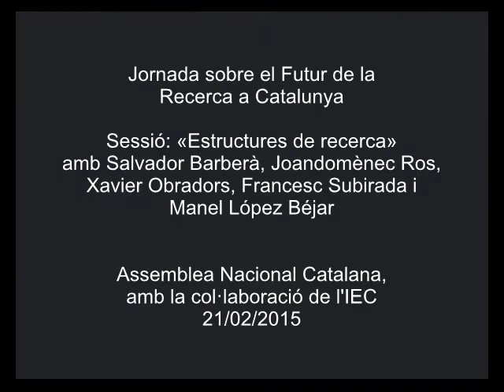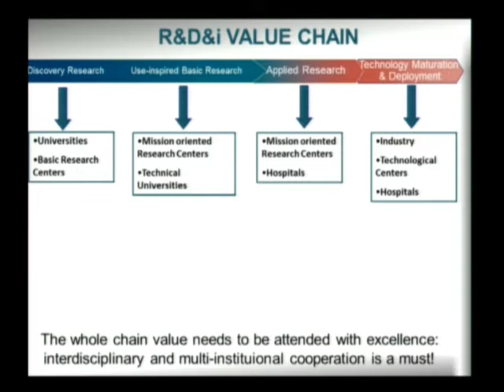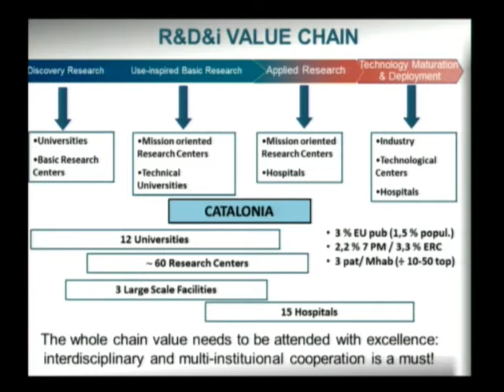«Estructures de recerca»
Sessió inclosa dins de la Jornada sobre el Futur de la Recerca a Catalunya, organitzada per la Sectorial de Recerca de l'Assemblea Nacional Catalana i que es va celebrar a l'IEC el 21 de febrer de 2015. Hi van intervenir Salvador Barberà, exsecretari general de Política Científica i Tecnològica del Ministeri d’Educació i Ciència, primer director d’ICREA; Joandomènec Ros, catedràtic de la UB i president de l’Institut d’Estudis Catalans; Xavier Obradors, director de l’Institut de Ciència de Materials, CSIC; Francesc Subirada, director associat de Barcelona Supercomputing Center, i Manel López Béjar, de la Facultat de Veterinària de la UAB.